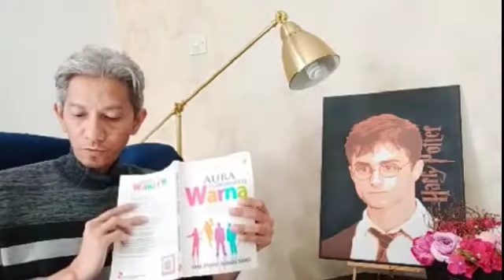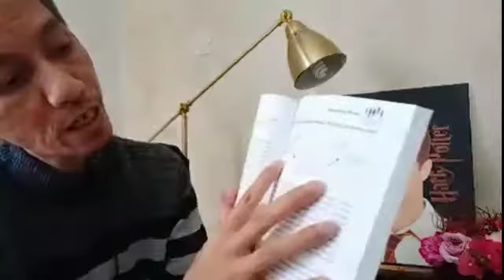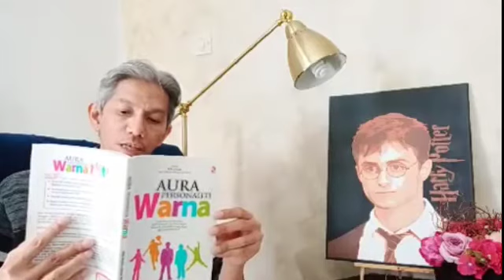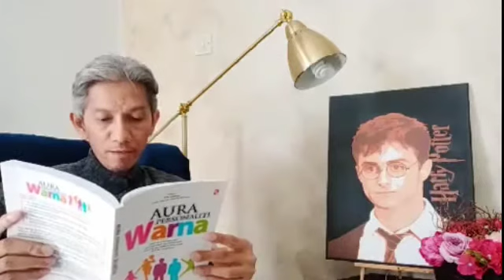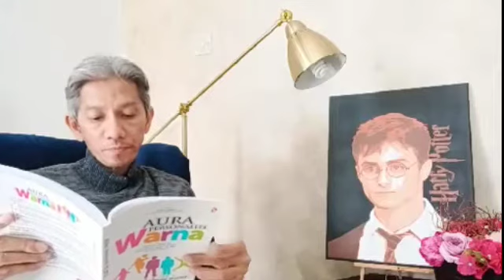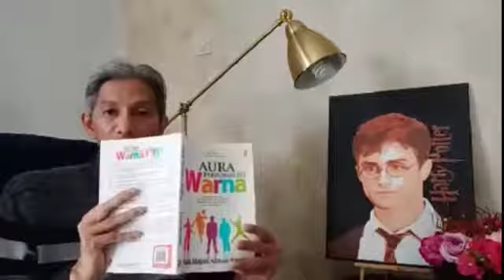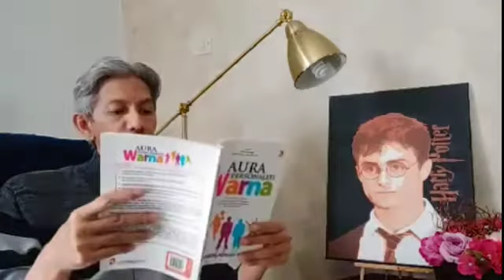BEDAH BUKU - Aura Personaliti Warna - part 3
Sesi bedah buku AURA PERSONALITI WARNA hasil tulisan Mir Hazil Azran Ramli terbitan PTS tahun 2008.